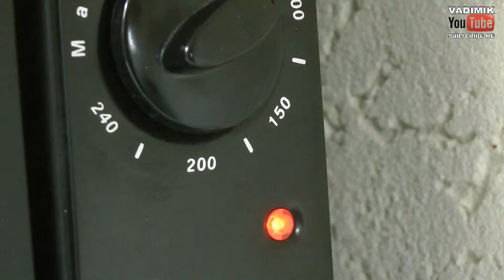Баклажан печённый - видео рецепты "ВКУСНО С ВАДИМОМ"